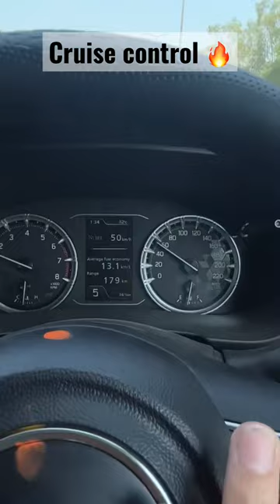How cruise control works | New Grand Vitara Cruise control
Hello  Viewers,

Microfibre Cloth

                          Classic_gears777

1) Taking Delivery of Grand Vitara Delta
2) Grand Vitara Delta 2022
3) Why I bought Grand Vitara Delta ?
4) New Grand Vitara Off-Road Test
5) Grand Vitara Base model 2022
6) Grand Vitara Hybird price
7) Mileage of maruti suzuki grand vitara
8) Grand Vitara delta on road price
9) New Grand Vitara driving experience
10) Maruti suzuki Grand Vitara mileage test
11) Grand vitara zeta 2023
12) Grand vitara base model waiting
13) Modified Grand Vitara 2022
14) Toyota Hyrider 2022
15) Grand Vitara delivery video
16) New Grand Vitara first drive impression
17) Driving new grand vitara 2022
18) grand vitara vs Toyota hyryder
19) New Grand Vitara sigma drive
20) Grand Vitara driving experience
21) Grand Vitara sigma vs delta
22) Taking delivery of new car
23) Grand Vitara Sigma vs Delta difference
24) My First self-earned car
25) New Grand Vitara alloy wheels
26) best alloys for grand vitara
27) 17inch alloy wheels